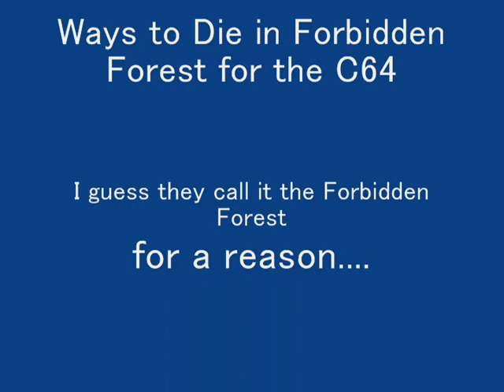Ways to Die - Forbidden Forest (C64)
By Request, all the basic ways to die in Forbidden Forest.